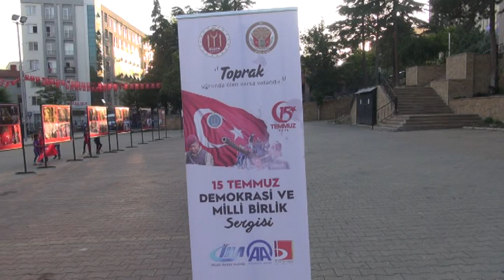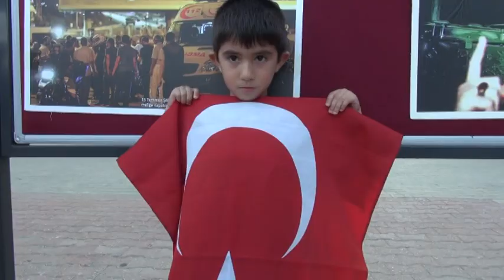İHA, BİLECİK’TE 15 TEMMUZ SERGİSİ AÇTI